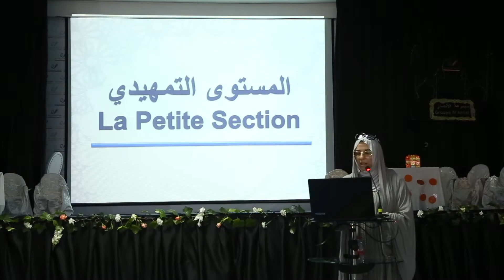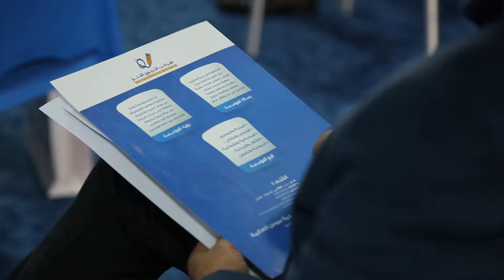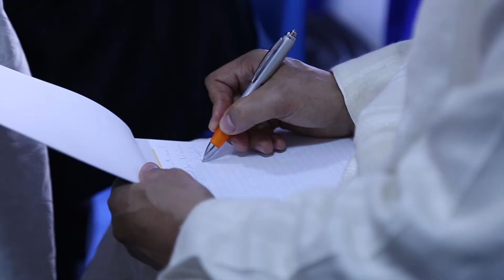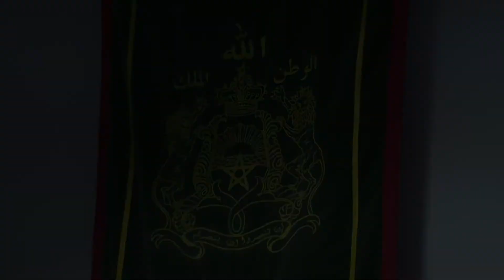اليوم الدراسي حول التعليم الاولي الأصيل في صيغته الجديدة